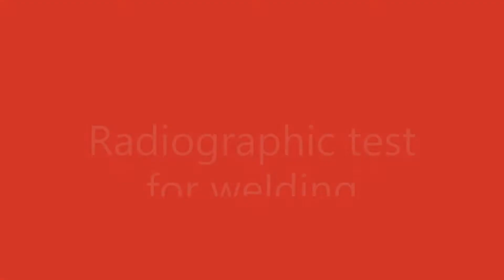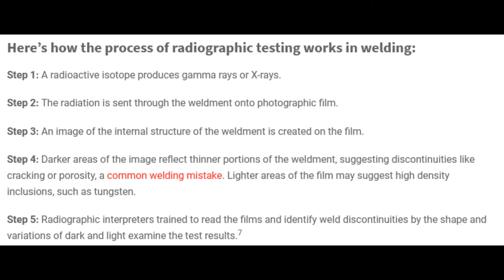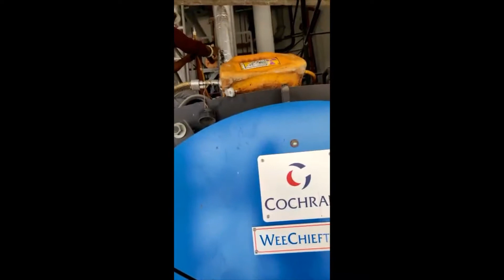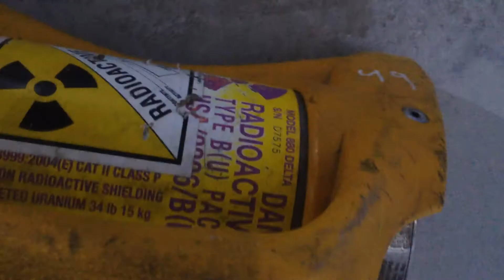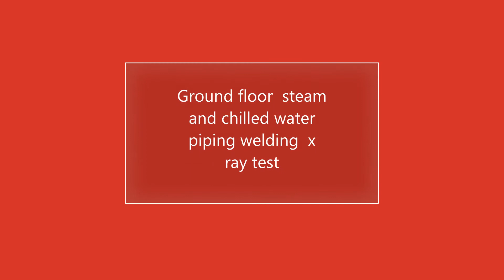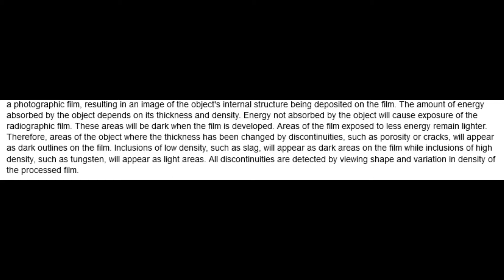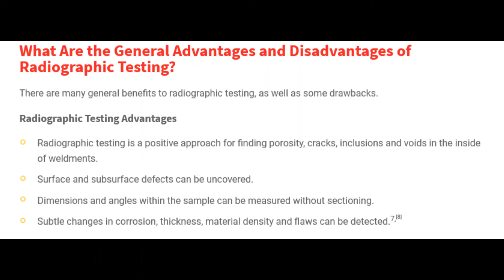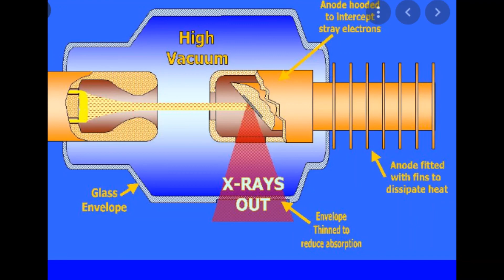# Radiographic Test for welding ( X-ray ) # اختبار التصوير الشعاعي للحام (الأشعة السينية)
Dear Viewers footage  on how to do radiographic  test for  piping welding by third party laboratory in our Factory project. you can watch.

أعزائي المشاهدين لقطات حول كيفية إجراء اختبار التصوير الشعاعي لأنابيب اللحام بواسطة
مختبر طرف ثالث في مشروع مصنعنا. يمكنك المشاهدة.